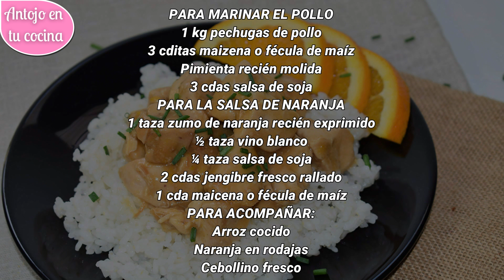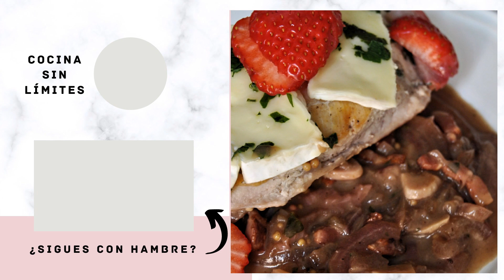Platos de CARNE con FRUTA 🍓 3 RECETAS FÁCILES que tienes que probar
Descubre cómo usar la fruta en tus platos salados con estas 3 deliciosas, sabrosas y saludables recetas de carne con fruta. Disfruta del contraste dulce-salado.

✏ Paso a paso e ingredientes ESCRITOS para LEER O IMPRIMIR LAS RECETAS ➜

■ Utensilios de madera
■ Batería de cocina
■ Plancha de cocina
■ Utensilios de madera